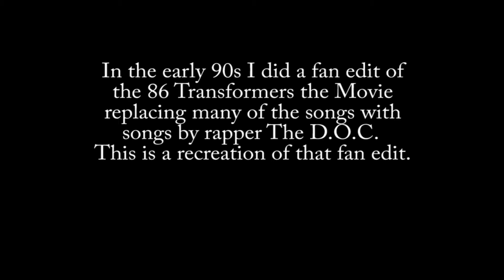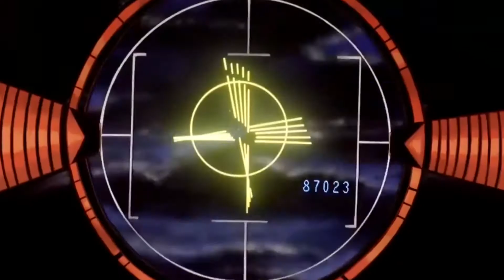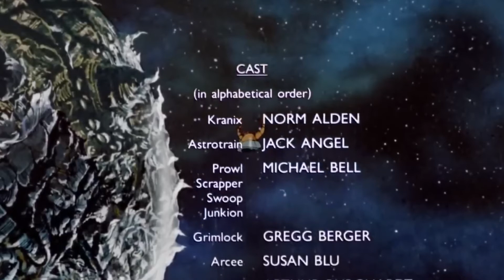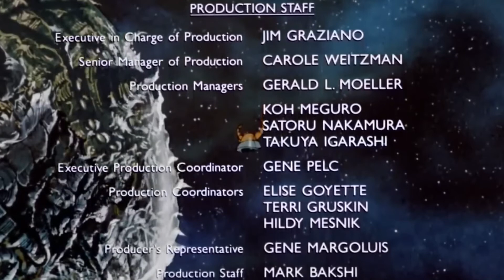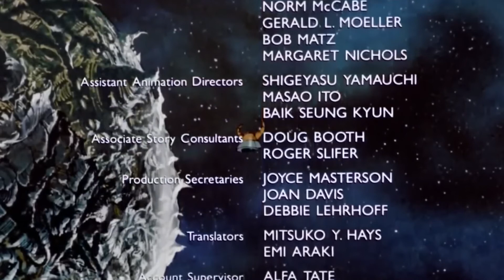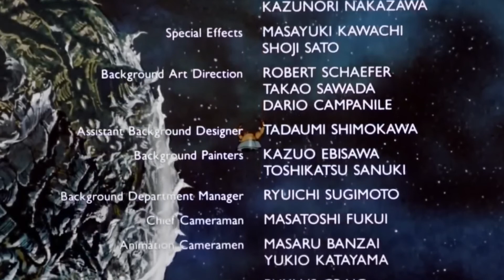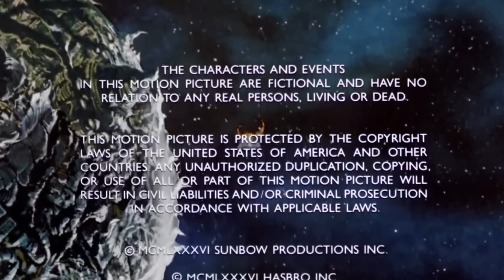Transformers - the movie 86 - D.O.C. Music Fan Edit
Transformers the movie using the D.O.C. music fan edit